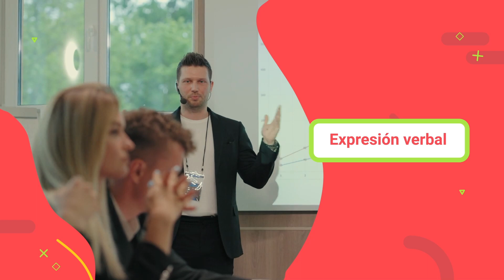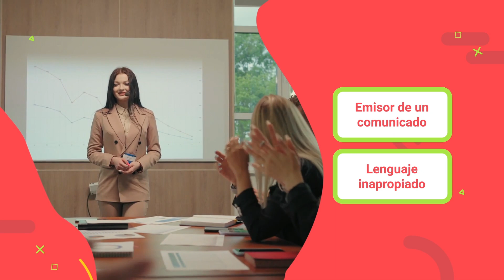Errores de la comunicación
Este video hace parte de la Gestión de mercados de productos turísticos. Lo invitamos a conocer la oferta de los programas disponibles para inscripción en el SENA ingresando a: